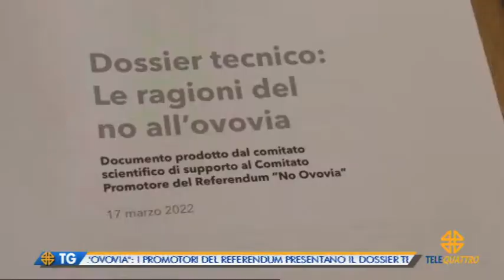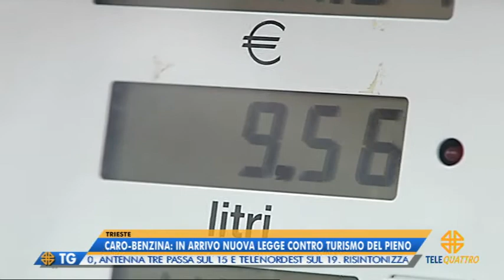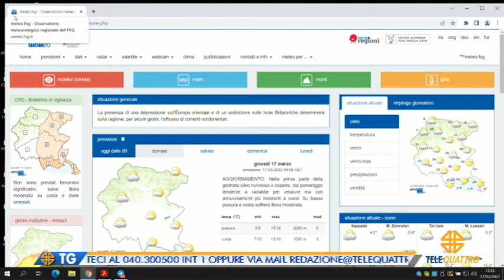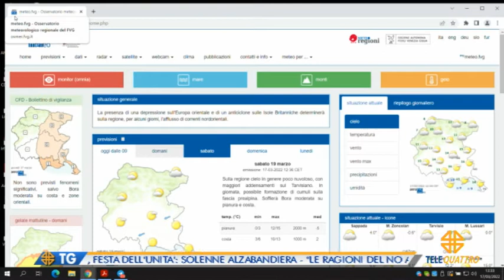IL NOTIZIARIO EDIZIONE COMPLETA | 17/03/2022 12:59